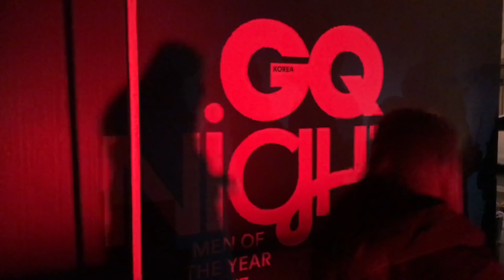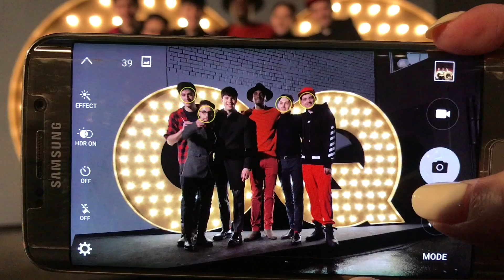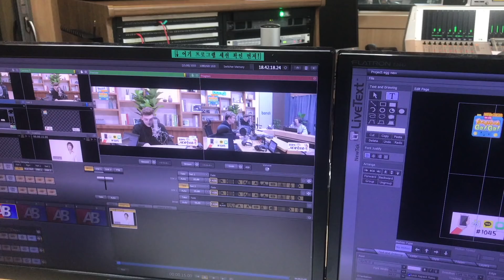첫번째 브이-로그/ My first V-log! (feat.비정상회담 멤버들)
안녕하세요!
저의 첫번째 V-로그입니다.
브이로그.. 이런건 처음이라 어색하고 영상이 좀 정신 없어보일수도 있어요.  차차 나아지겠죠?
방송 화장을 지운 얼굴을 찍은 영상을 보니까 제 다크서클이 이렇게 심할줄이야..!

my first V-log. since its my first time shooting and editing a Vlog I hope you have some understanding that it is a bit messy!
I hope you enjoy it anyways. and since I was really busy these days I hope you understand my Dark circles haha. have fun watching!

next V-log is already in production coming soon!
다음 Vlog를 벌써 만들어 보는중! 다음주 쯤에는 꼭 올릴게요!!